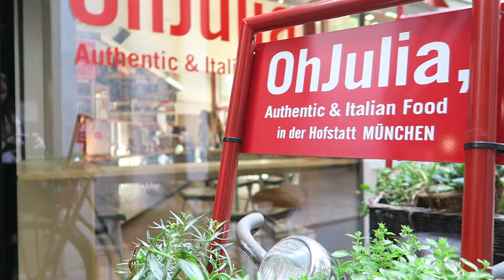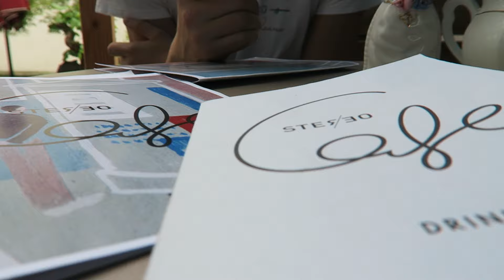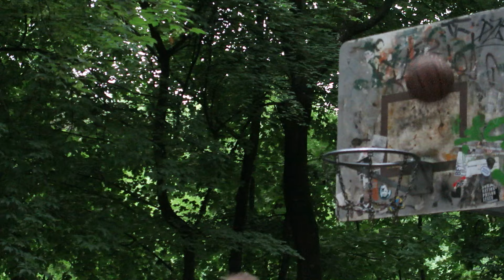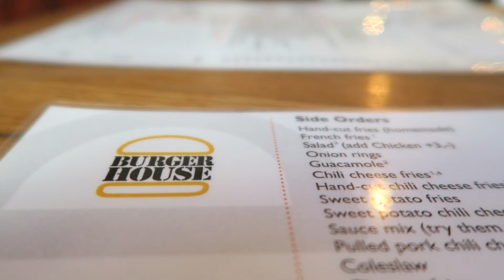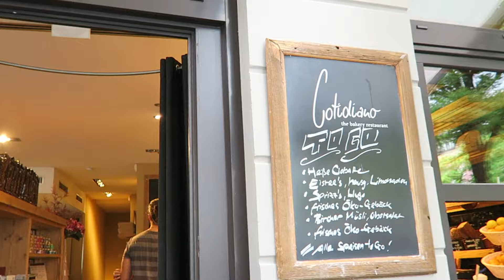Frozen Joghurt & Abiball // Weekly Vlog #2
Ich hoffe der Weekly Vlog hat euch gefallen! Für mehrere Infos über mich klick auf mein letztes Video